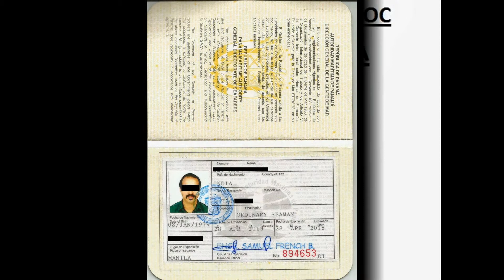panama cdc and coc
We Issue Panama & Belize CDC & COC

YAK BELIZE
408,4TH Floor,Gauri Complex,Sector-11,CBD Belapur,Navi Mumbai-400614